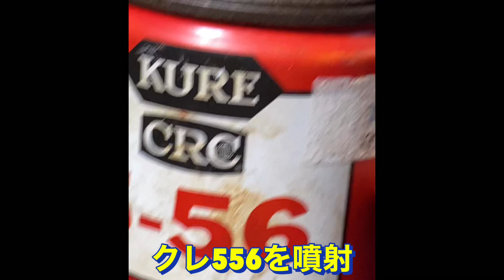【DIY】スーツケースのタイヤ交換 How to replace suitscase luggage wheels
久しぶりにスーツケースを出してきたら
タイヤが動きません。。